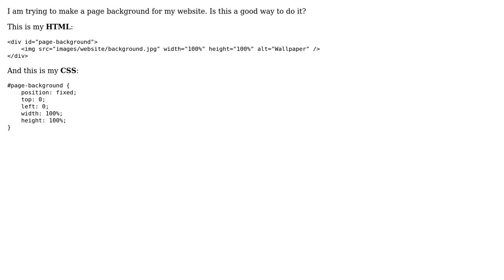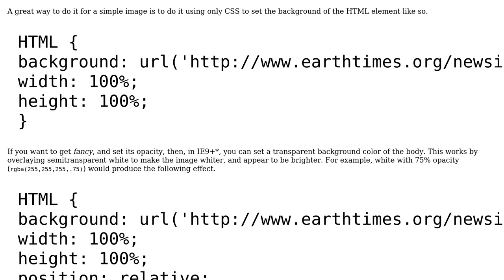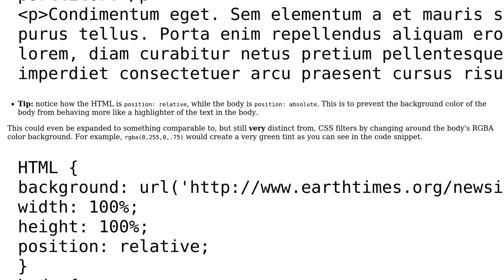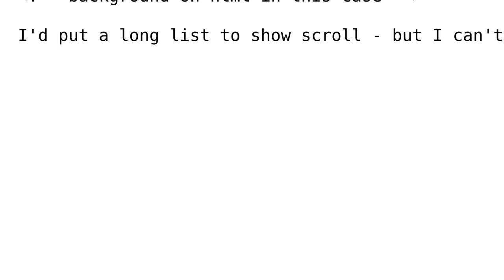Code Review: Full-page background in HTML (3 Solutions!!)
Code Review: Full-page background in HTML

With thanks & praise to God, and with thanks to the many people who have made this project possible! | Content (except music & images) licensed under CC BY-SA | Music | Images & others | With thanks to user sheriffderek user Quentin Pradet user Anish Gupta user 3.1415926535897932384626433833 user 200_success and the Stack Exchange Network Trademarks are property of their respective owners. You are responsible for your own actions.